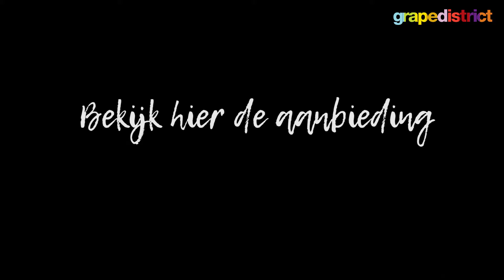3 GOEDE VOORNEMENS VOOR 2017! // Grapedistrict